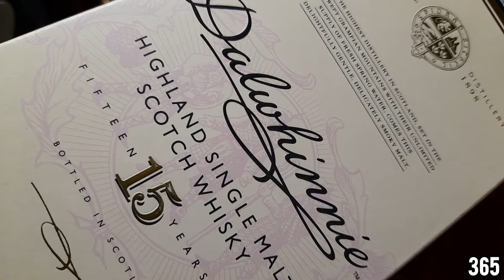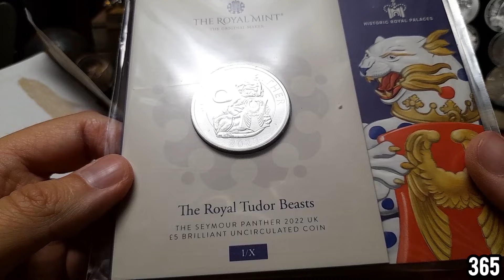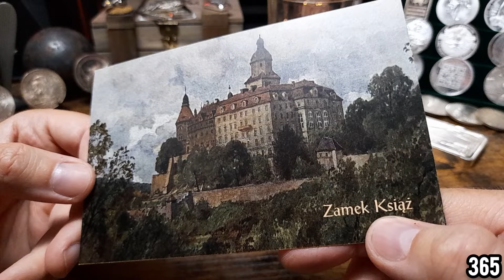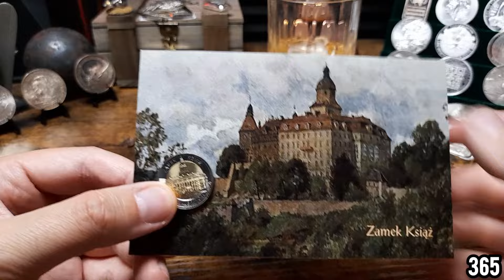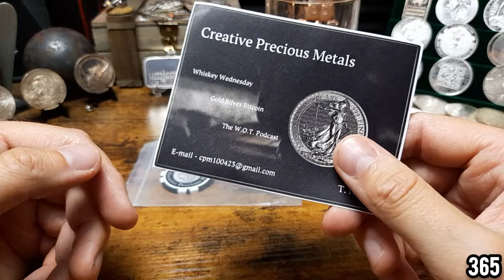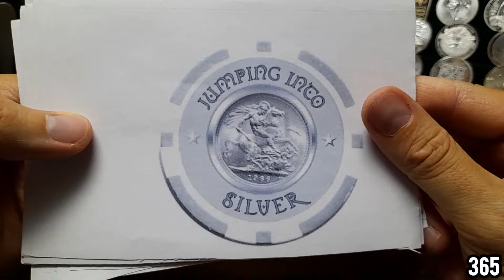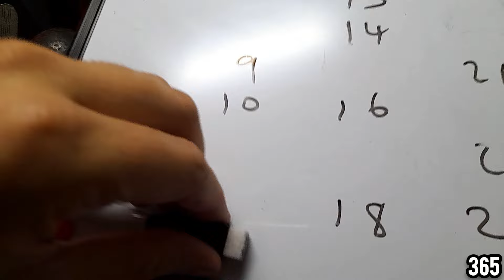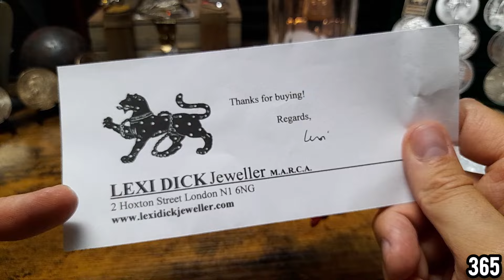I bought this silver coin last year. It was definitely worth the wait!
Big thank you to ​⁠@SilverCoinStacker , ​⁠@Jumpingintosilver & ​⁠@CPMinvest @W.O.T.Podcast

365 DOS
BEDFORD
MK45 9GJ